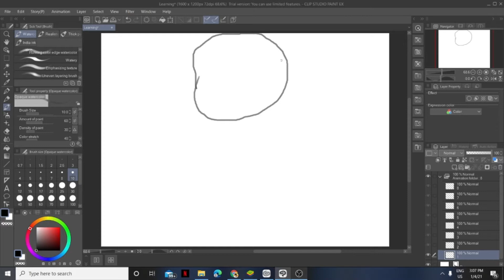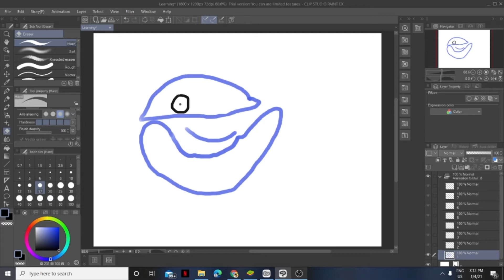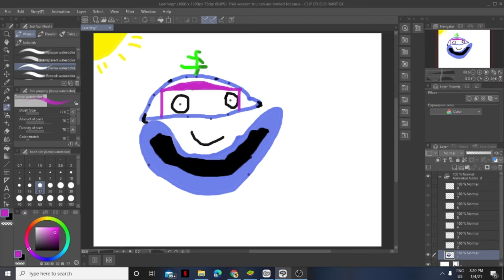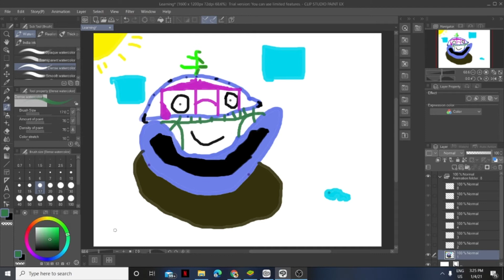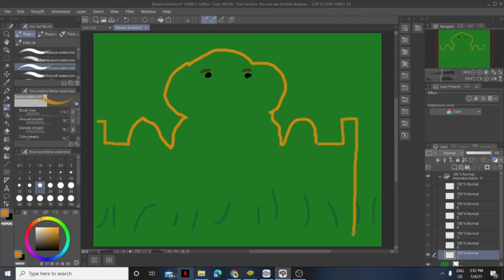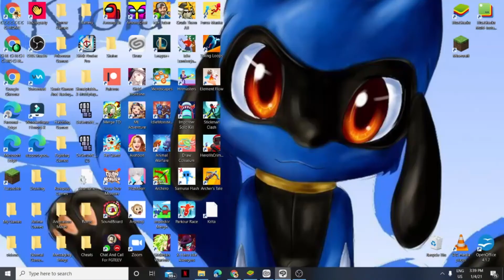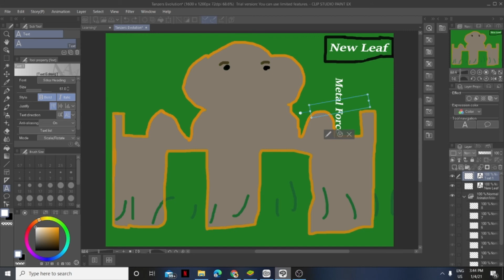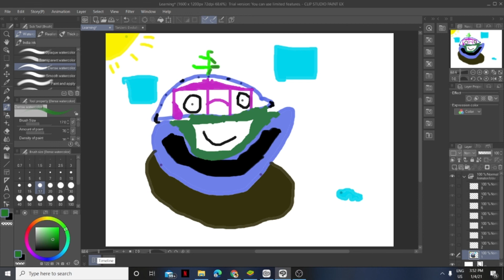Generation Makes His Own 2 Pokémon!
XxDctuxie2xX#6225